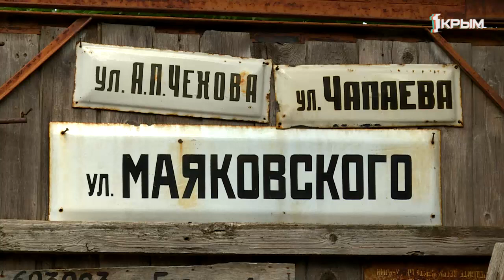Деревенское счастье в субтропическом лесу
Где эта улица, где этот дом и где этот сад с заморскими растениями? На одной из феодосийских улиц. Ведёт эта улица за границу города, высоко-высоко на крутой холм, с которого открываются живописные виды на древнюю Кафу и побережье. И так сразу и не подумаешь, что за скромными воротами вам может открыться необычный питомник, где редкими окажутся крымские сосны, груши или яблони, а правят в этом лесу не столь привычные для крымчан зизифус, хурма и азимина. Последнее название, может, и вовсе мало кто слышал. Но теперь мы вас познакомим и с необычными деревьями, и с их хозяином. Смотрите новый выпуск проекта «Деревенское счастье».